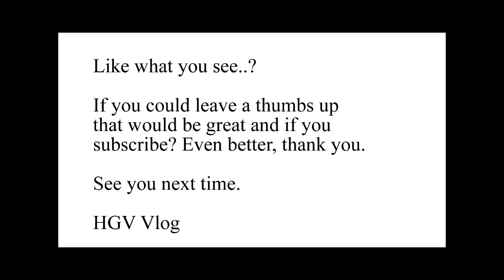HGV Vlog #3 - When Health & Safety Actually Works in the Transport Industry.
For a HGV 1 driver moving a 44 ton truck around a teeny tiny site you've never visited before can be a risky transaction. But some companies are doing their bit to ensure everyone is safe and I for one appreciate them for it.